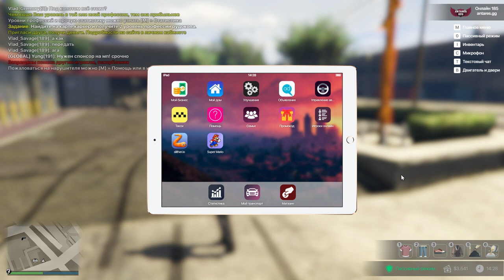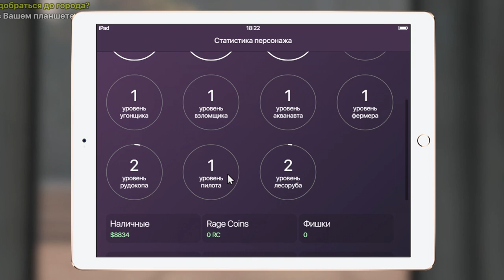GTA 5 ANTARES RP. ОБЗОР